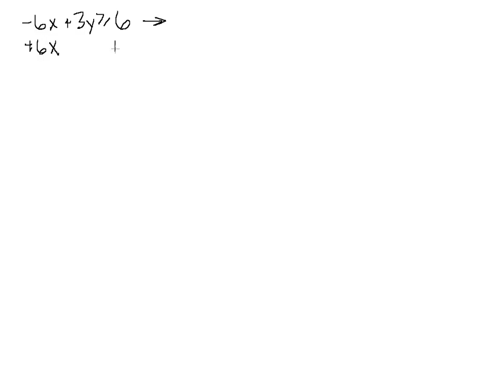132 Linear Inequalities in Two Variables, pt 2